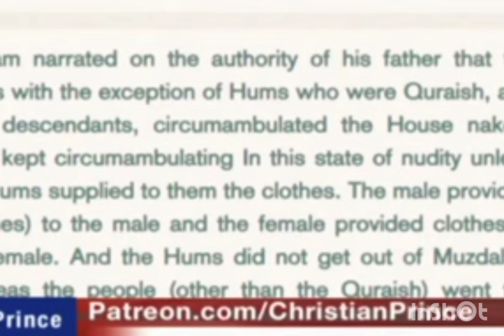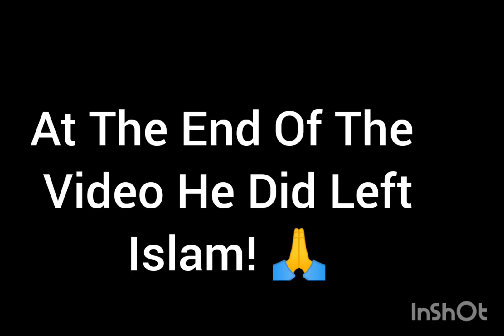Sheikh Yasser Al-habib Says Sunni Muslims Are Homosexuals! ft Christian Prince, Educational Purposes